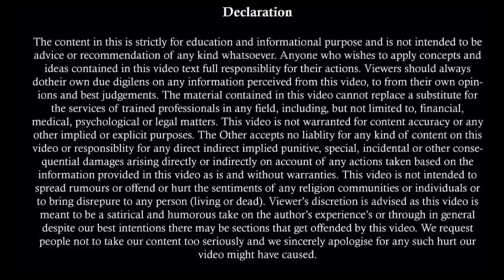पति पक्ष की बर्बादी का कारण | Counter Case On Wife | How To File Counter Case Against Wife |IPC 498A